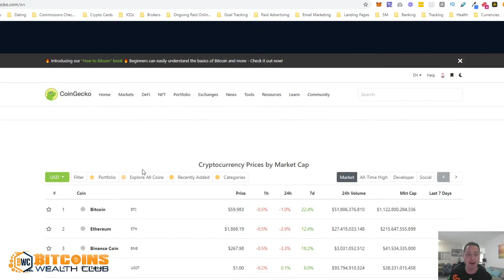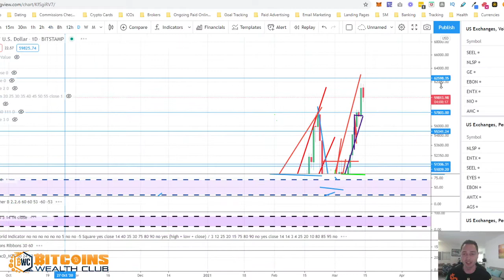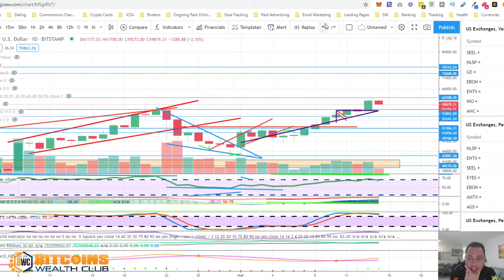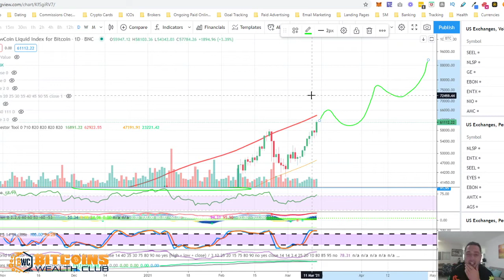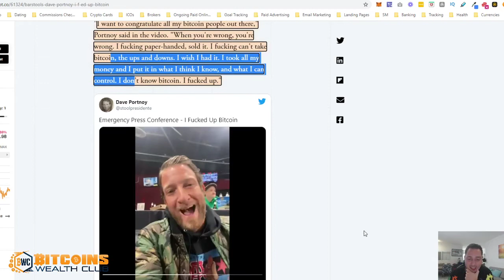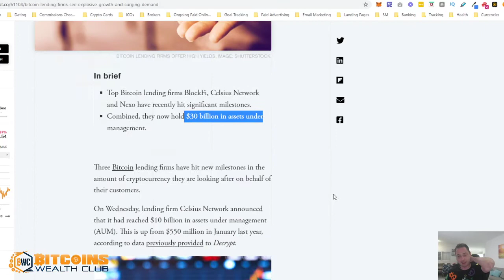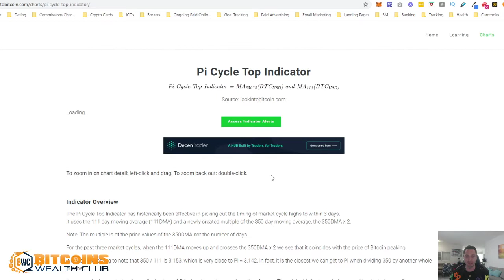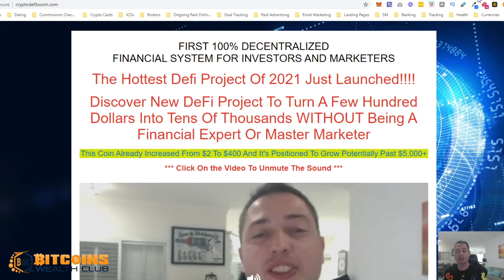Bitcoin Is Flashing Bullish Signal With Another 50% Upside Potential Short Term!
Today In Crypto 14/03 - Bitcoin Is Flashing Bullish Signal With Another 50% Upside Potential, $69 Million Beeple Art Buyer Revealed NFT Gold Rush, Bitcoin Lending Firms See Explosing Growth, Bitcoin And ETh Technical Analysis

Exclusive Invitation To Join Vitaliy Dubinin Crypto Private Coaching How To Trade Crypto Profitably apply

Discover New DeFi Project To Turn A Few Hundred Dollars Into Tens Of Thousands WITHOUT Being A Financial Expert Or Master Marketer

Earn Rewards Passively With DAISY Tron Smart Contract Leveraging Proven Endotech’s Institutional AI Crypto Trading System

Learn how you can earn ETH in a decentralized way and how I earned over $1M in ETH with this platform

Learn how you can earn TRX in a decentralized way and how I earned over $800K in TRX with this platform

Join Our Facebook Group To Stay Up To Date With The Community